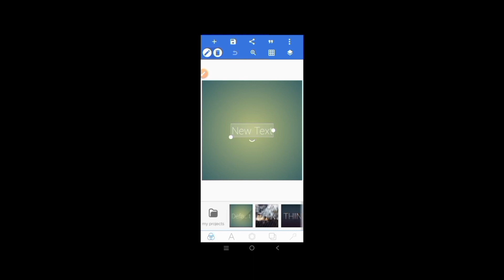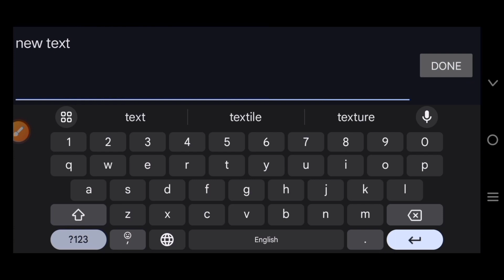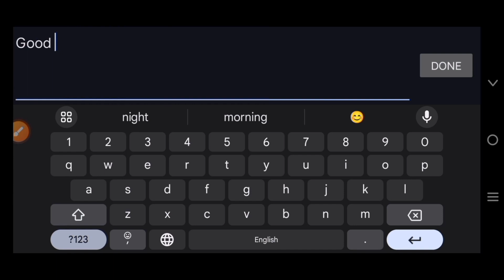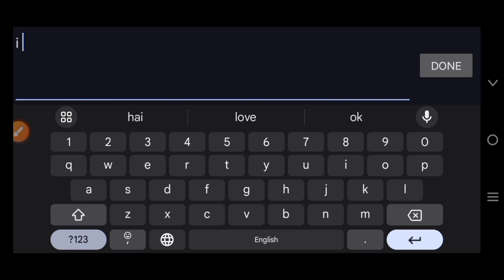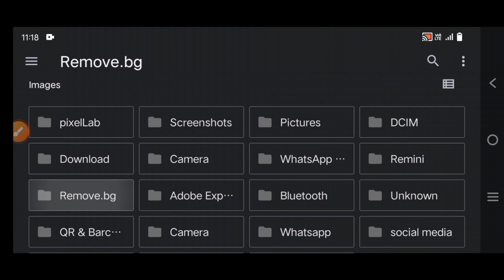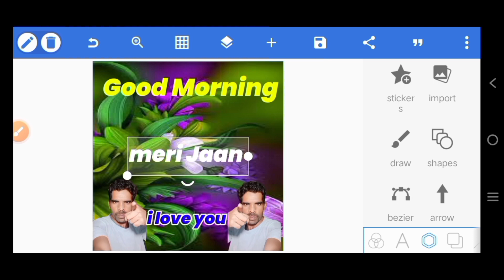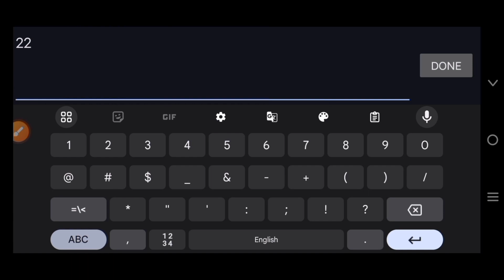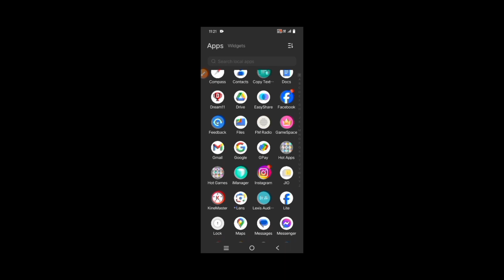Good Morning Status Kaise banaye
My parts-
My boya mic
My mobile

Phoolchand Ahirwar Madhya Pradesh Chhatarpur